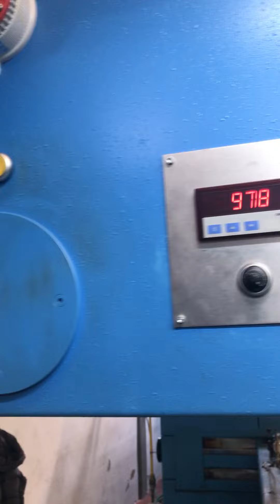Bruckner | Gas Heated | Stenter |Machine | Textile | Processing | Fabric | European | Used Machines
Year: 1996, Roller width: 2.600 mm, Working width: 2.400 mm, number of chambers: 3,  Heating system: gas
 Length of introduction arms: around 5 mt, Vertical chain, Chain with pins and anti-depinning system, Selvedges gluing unit, Steaming unit, located under the fabric introduction arms, Fabric cooling system in oven exit, Trimming and suctioning devices for the selvages on the delivery side, Delivery of the fabric in a plait, Exhaustion system, Electrical cabinet, Machine in perfect condition and still working, On request, we can supply a non-stop machine, equipped with a fabric inspection table and reel for small rolls, brand UNITECH, the year 2016,
Product Code: SA310321FSB